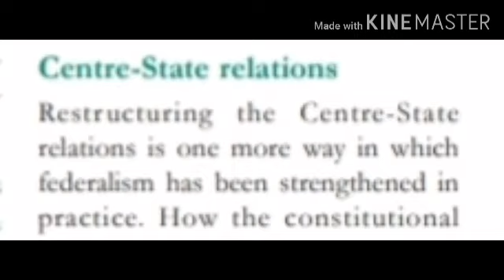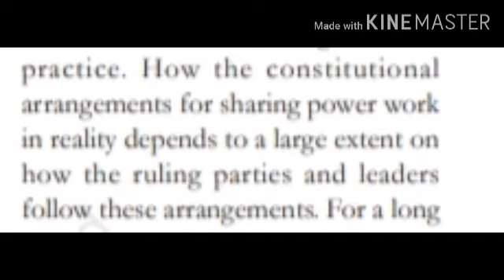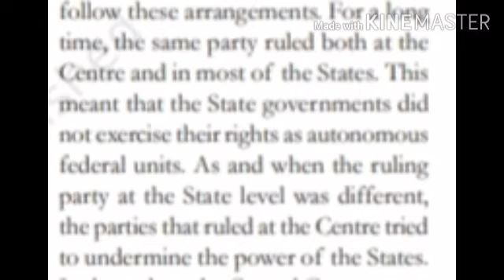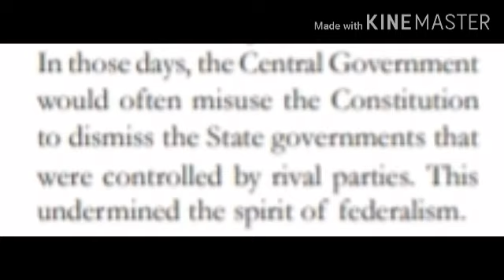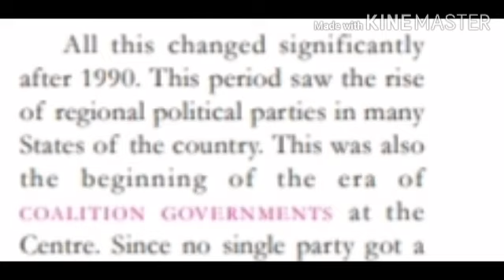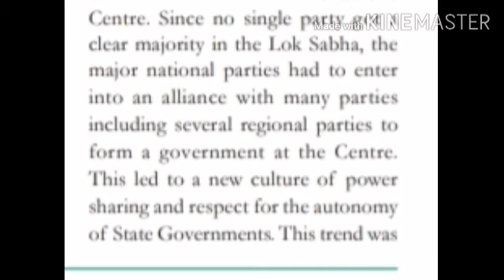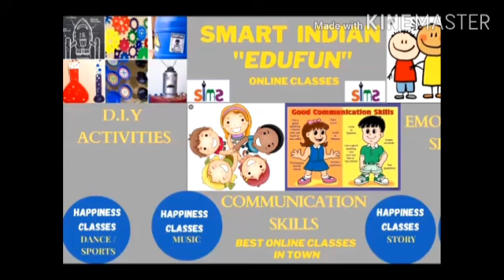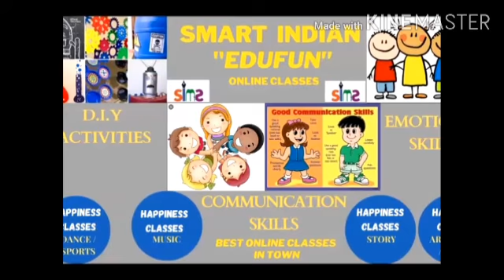How is federalism Practised?/part-3/class-X/ civics ch-2 Federalism